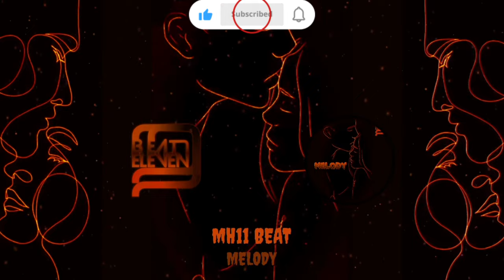melody (BEAT)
YO YO

DEMO BEAT NAME : fulex
🎹BEAT NAME: MELODY
ALBUM : ORANGE
🎛ARTIST:MH11
🎶STYLE: TRAP
SHARE PLS😊🙏

PSY MUSIC

MH11
[FREE] Freestyle Type Beat - l Free Type Beat 2022 l Rap  Instrumental

🛒 Purchase (Untagged): none
🚀 BUY 2 GET 1 FOR FREE

Must Credit (Prod. MH11)